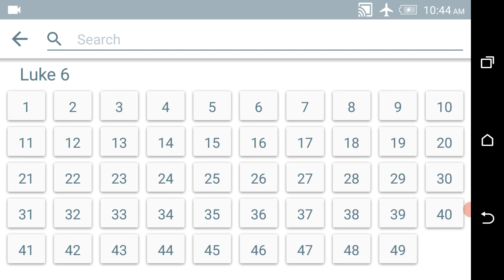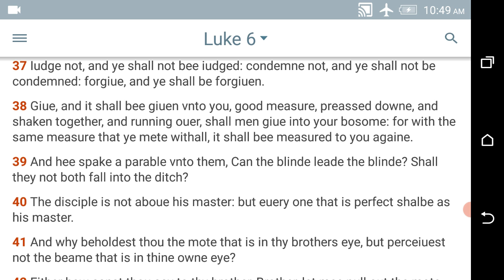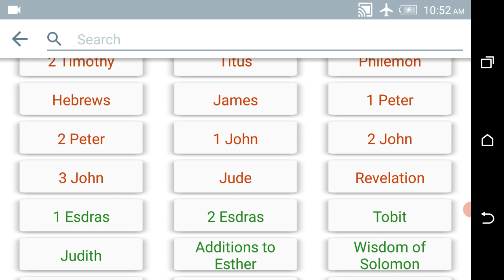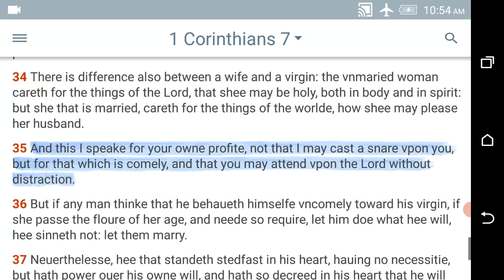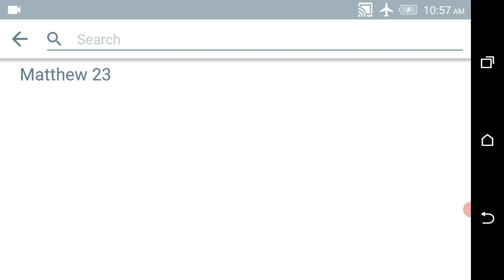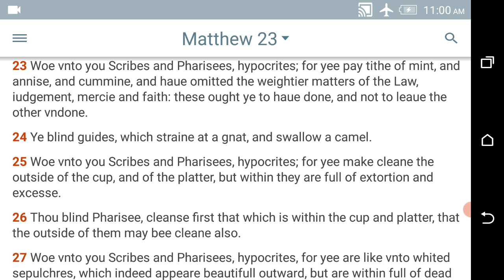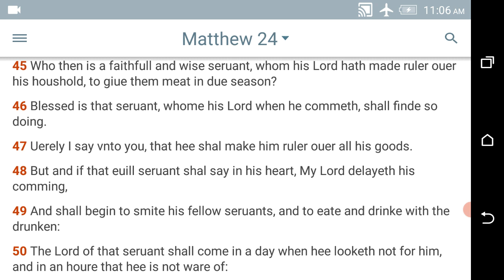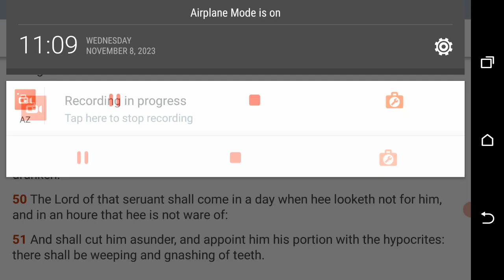JUDGE THY SELF ACCORDING TO THE GOLDEN RULE